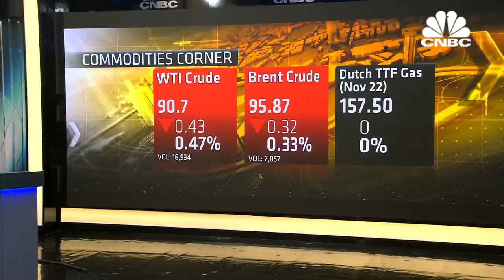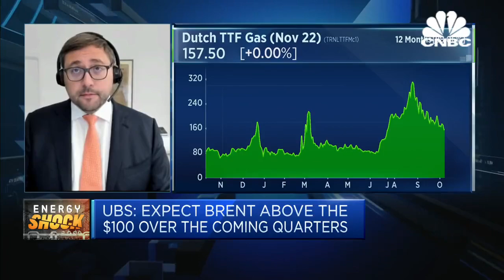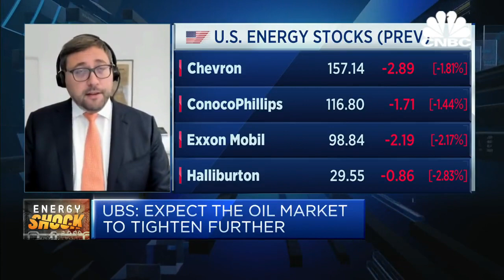Dimon: U.S. should pump oil to avert energy crisis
Dominic Schnider of UBS outlines the U.S. reaction to the OPEC+ cuts and Jamie Dimon's call to pump more oil.